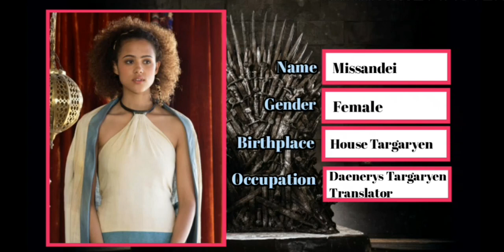Beautiful Game Of Thrones Female Characters You will never forget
The Game of Thrones is the most popular
show on television with hundreds of hours of
content to binge watch. With so much
attention and cultural impact, many people
are curious about who are the hottest female
characters on this show.
Since I am a huge Game of Thrones fan, I
decided to do some research and compile
the list of hottest Game of Thrones female
characters here. I am using a number of
criteria when selecting these hot game of
thrones female characters including the
amount of screen-time, the quality of their
acting, and other important factors.
Many people would disagree with some or all
of these rankings, but those are my own
opinion.